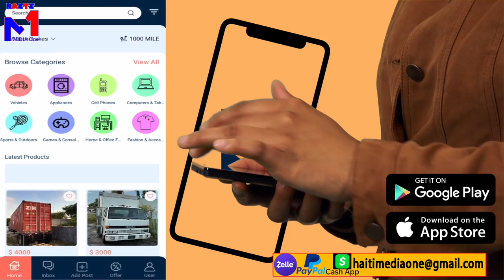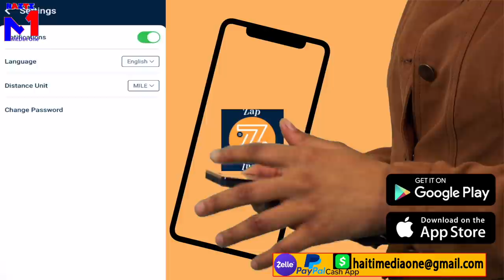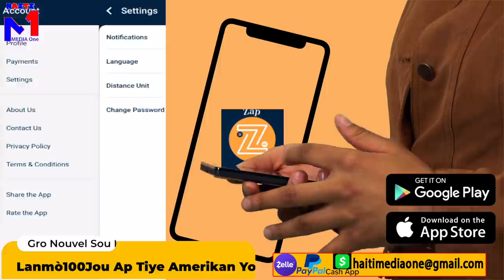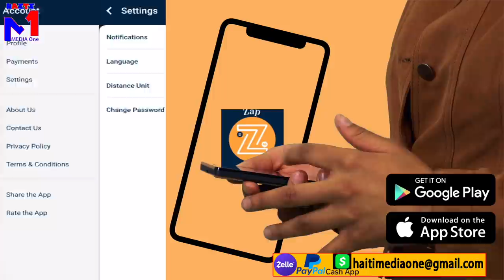Lanmò100Jou Tire 17 Ameriken yo?? Danje Pou Ayiti, Towo A Sèmante Lap Eklate Tèt Yo Pou 17 Milyon